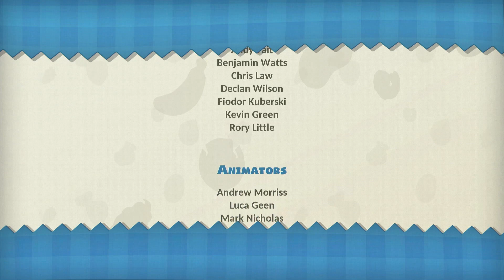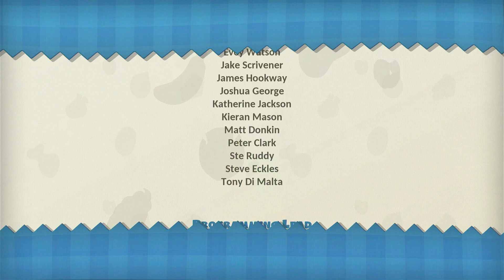Overcooked 2 Ep. 7